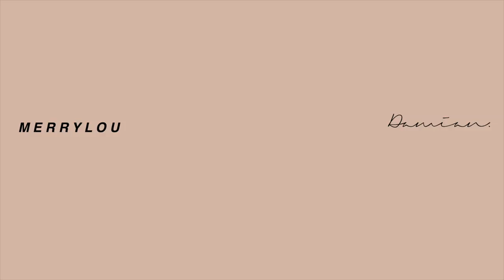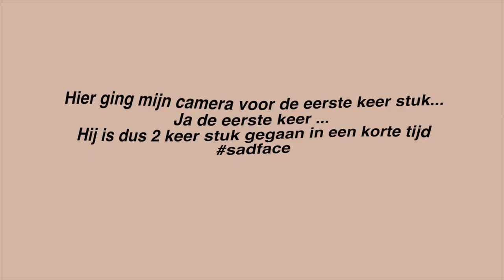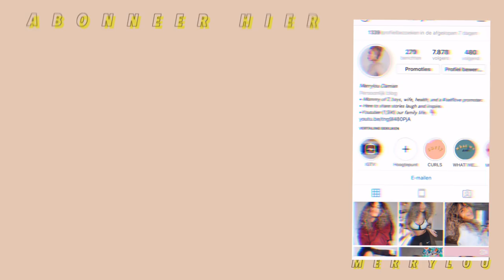EEN LANGE VLOG MET GEHEIMEN & VERRASSINGEN | WEEKVLOG 73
Het is niet echt een weekvlog maar meer een verzameling van alle momenten haha!

Nieuw familielid
Nieuw huis
Nieuw leven
Nieuw begin

Veel kijkplezier

     Elke dinsdag & vrijdag een nieuwe video om 18:30

🛒E-BOOK mijn voedingsschema

Oh ja.